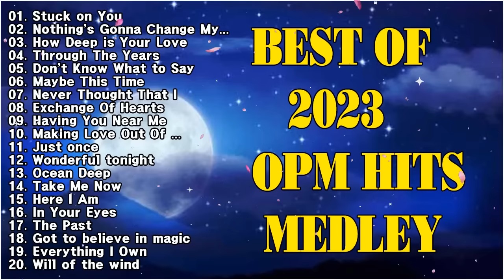Best OPM Love Songs Medley - Non Stop Old Song Sweet Memories 80s 90s - Oldies But Goodies